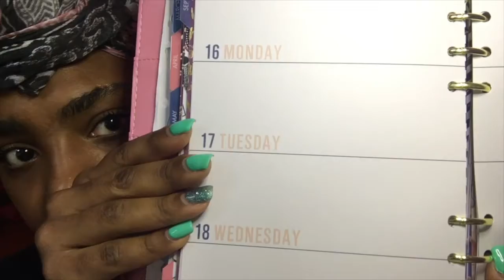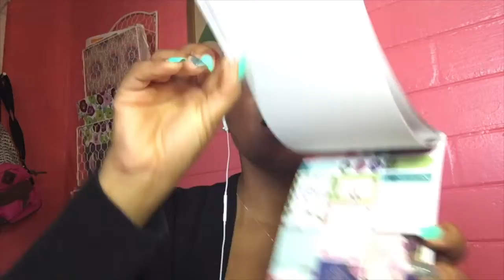Say "No" to New Years Resolutions but "Yes" to this!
How many New Year's resolutions have you made in your life? How many have you successfully accomplished? The estimate is that less than 10% of New Year's resolutions are actually achieved!!!There's two main reasons okay maybe three one being we just forget the others are of brain and behavior science that influence our actions : The science of habits and the science of self-stories. However I've got three yummy alternatives to add into your new year that will for sure help you make 2019 pretty awesome or better yet productive.